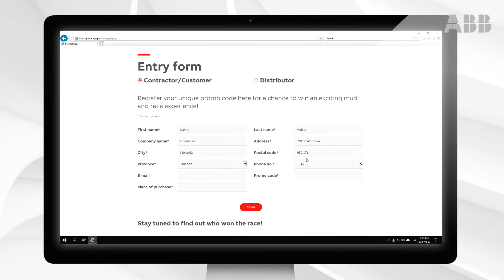Buckle-up fast. It’s going to be a blast!